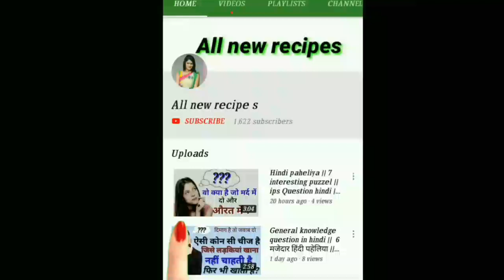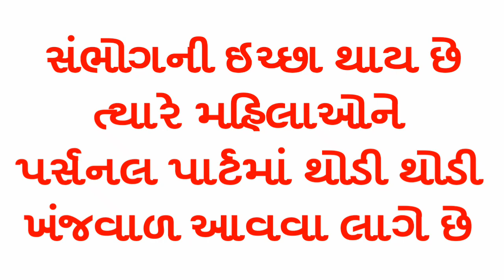All new recipes || Gujarati chhokri na ukhana part-53 || interesting Gk paheli gujarati